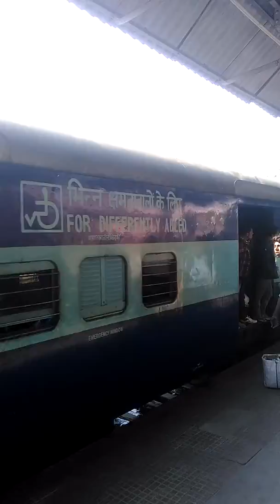Kalinga Utkal Express Accident Loco TKD 30440 WAP 7 with Vaishali Express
The Queen of ECR | Vaishali Superfast Express Entering MUZAFFARPUR Jn with TKD 30440 WAP 7. The same Loco was leading Kalinga Utkal on its accident day.